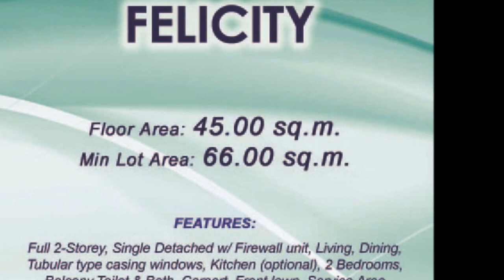Real Properties Felicity Imus Philippines House and Lot for Rent/Sale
Real Properties Felicity Imus  Philippines House and Lot Rent/Sale

Felicity Model at Monte Royale Kawit, Cavite

Features:
Full 2-Storey
Single Detached w/ Firewall Unit
Living Area
Dining Area
Tubular type casing windows
Kitchen
2 Bedrooms
1 Bathroom
Balcony
Toilet & Bath
Carport
Front Lawn
Service Area

Locational Advantages of Monte Royale Residences
20 minutes drive from Mall Of Asia, Baclaran and Pasay
Proximity of establishments
Schools
Elizabeth Seton
Hospitals
Kalayaan Hospital
St. Dominic Medical Center
Crisostomo Hospital
Churches
Bacoor Church
Kawit Church
Imus Cathedral
Commercial Areas
SM Bacoor
SM Mall of Asia
Robinson's Imus
SM Rosario

Call:
Southern Residences
PRC Real Estate Broker License #0020499
Cell No:
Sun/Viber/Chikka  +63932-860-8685